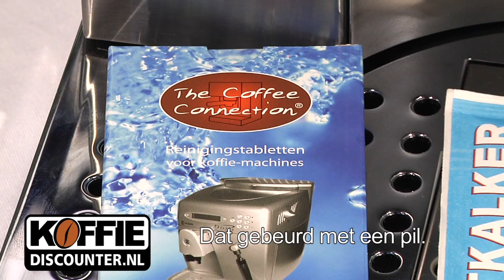Espresso apparaat Caffeo Melitta Lattea kopen? Top Melitta espressomachine!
Melitta Caffeo Lattea met video demo! Deze espressomachine van Melitta heeft een geweldig design en maakt de lekkerste cappuccino, espresso of een gewoon kopje koffie. Meer weten over het Melitta Latteo espresso apparaat? Ga naar De Melitta Caffeo Lattea is verkrijgbaar in drie kleuren.